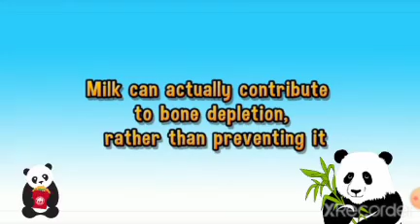playing run cow run and panda run part2